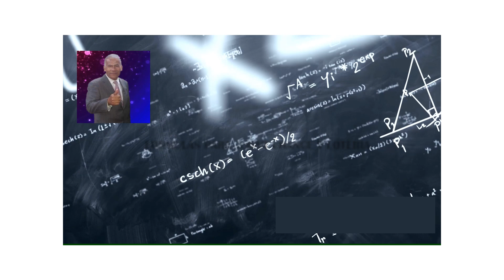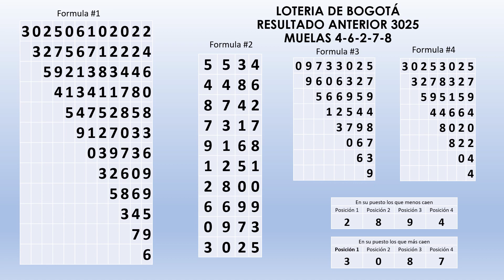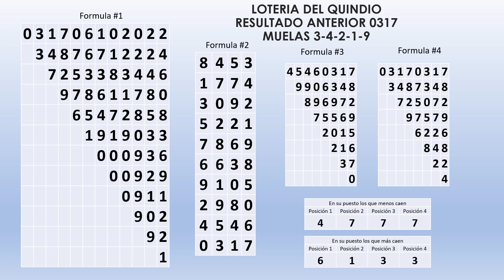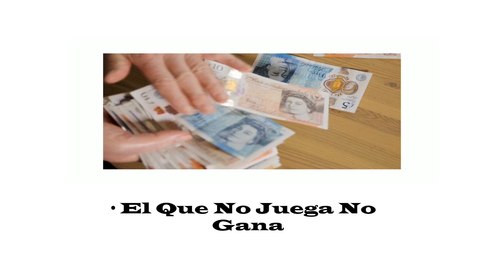💥💯🔥 GUÍA PARA GANAR CHANCE DE LOTERÍA (BOGOTA 0388 Y QUINDIO 3526)🔥💰🔥💥💯🔥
✅ FORMULAS PARA GANAR CHANCE O LOTERIA JUEVES 06 de OCTUBRE 2022
✅ FORMULA PARA GANAR EL CHANCE EN COLOMBIA BOGOTA QUINDIO
💯🔥Aquí Está El PREMIO MAYOR Para Ganar La Loteria BOGOTA y QUINDIO💥
 NÚMEROS SUGERIDOS con ALTAS PROBABILIDADES de CAER para JUGAR HOY Chance y Lotería de BOGOTÁ y QUINDIO💰

✅ NÚMEROS QUE GANARÁN A LA LOTERÍA y RECIBIRÁN DINERO INESPERADO💰 OCTUBRE 2022 ✅SUERTE Y FORTUNA